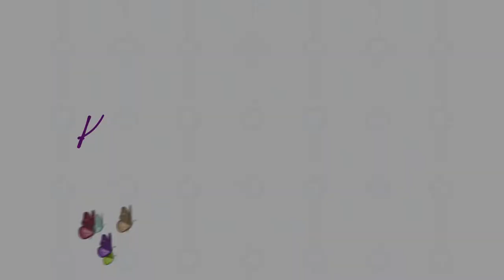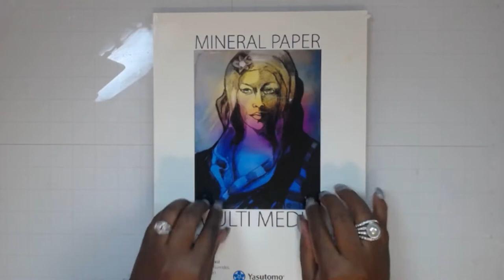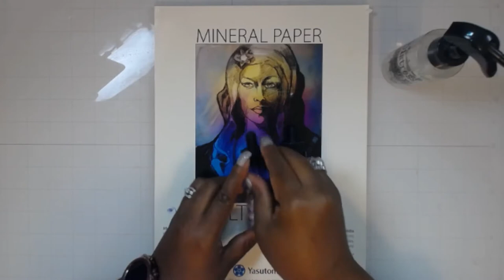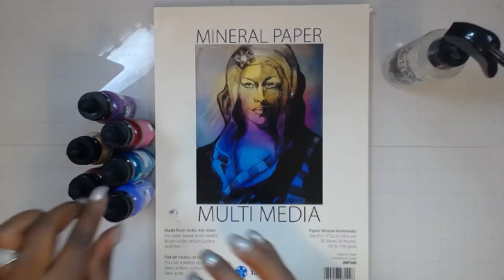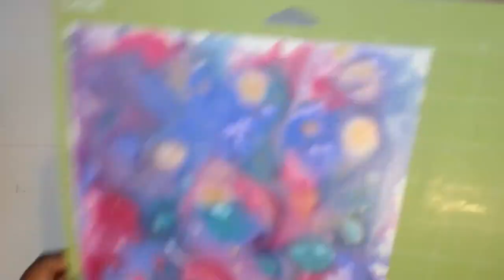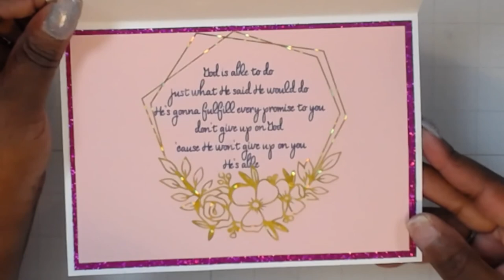Mental Health Monday| Ep: 1| CBT and Cognitive Restructuring| Brutus Monroe| Cricut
Hi all my Krafty friends!!! As promised here is our very first Mental Health Monday. Today we will begin discussing Cognitive Behavioral Therapy and Cognitive Restructuring. I am so excited to provide this series to you and I hope it offers some level of benefit to each of you. I would love to know what you would like to see in this series.